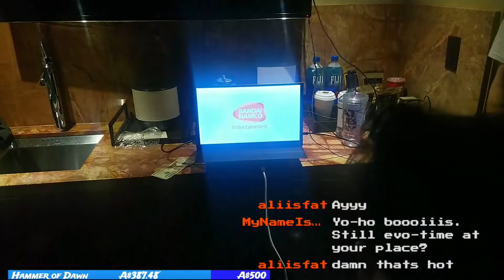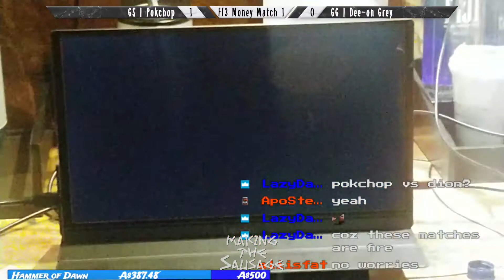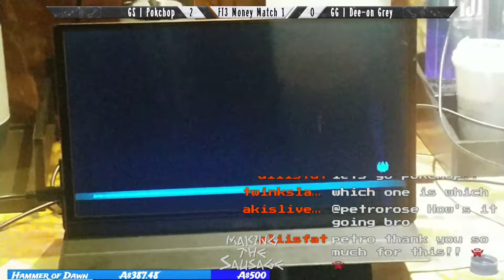PokChop vs Dee on Grey - MM - EVO After-Hours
See the full 2-Day coverage (18+Hrs) of EVO 2019 Tekken 7 Pools to Top 32